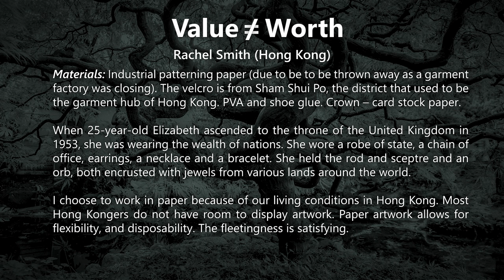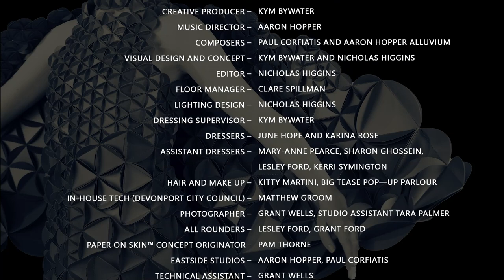2022 Paper on Skin - Smith, R. Value ≠ Worth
Rachel Smith is a multi-media artist currently living in Hong Kong.
‘I choose to work in paper because of our living conditions in Hong Kong. Space is very limited.

Most Hong Kongers do not have room to display artwork. Paper artwork allows for flexibility, and disposability. The fleetingness is satisfying.’

'Value ≠ Worth' references Queen Elizabeth II’s coronation dress. ‘When 25-year-old Elizabeth ascended to the throne of the United Kingdom in 1953, she was wearing the wealth of nations. She wore a robe of state, a chain of office, earrings, a necklace and a bracelet. She held the rod and sceptre and an orb, both encrusted with jewels from various lands around the world.’

With this work, I intend to take this icon of that immense unvaluable/valueless worth and recreate it in a more truly valueless material, leftover paper.’

Model: Jaikira Grundy

More information via paperonskin.com – see links to ‘Individual Clips’